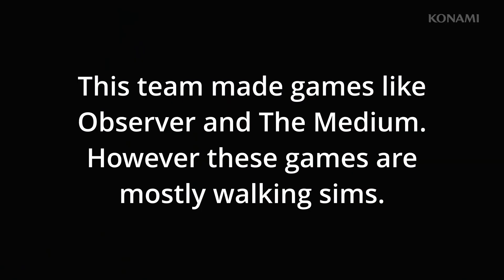Halloween Upcoming Horror Games Impression: Resident Evil 4/8 and Silent Hill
Music used
♪ Silent Hill 2 White Noiz
♪ Resident Evil 7 Save Room synth cover

444 死ぬ